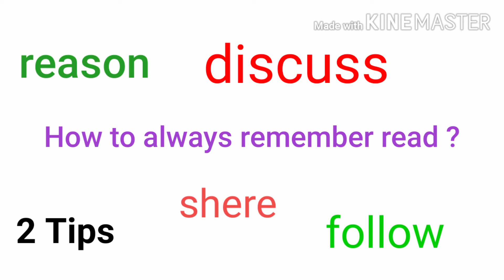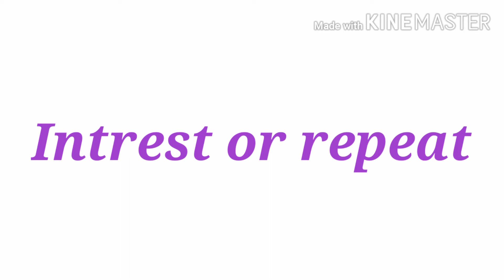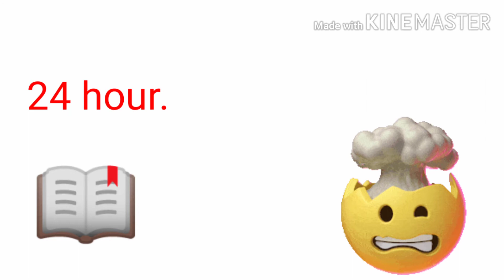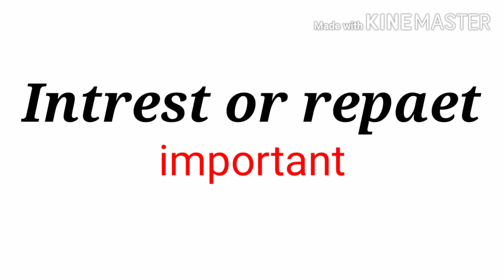ek bar padha hua yaad kaise rakhe, pada hua yaad kaise rakhe, How to remember read ?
How to remember what studied.
pada hua hamesha yaad kaise rakhe.
pada hua hamesha yaad rakhne ka tarika

Dosto aaj ke es video me ham bat karne vale,
how to remember what you study, ki jo aap padhte hai usse jada se jada kaise yad rakhe
[Kanhaiya#kanhaji]

Kanhaji Technical is a youtube Channel,
where you will find Education, Motivationlal videos in Hindi, :)

S-U-B-S-C-R-I-B-E-kanhaji technical

EDUCATIONAL VIDEOS[HINDI]

Way to quickly Memorize
kanhaji technical

Mujhe ap logo k support ki jarurat hai...please apne dosto k sath share kigiy

TECHNICAL

kanhaji technical
best powerful motivational video by it kanhaji motivation